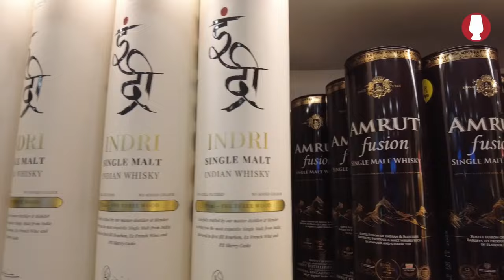Whisky shoppen in Indien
Wir besuchen einen Whiskyshop in Gurugram, einer indischen Großstadt nahe New Delhi - und sind fasziniert vom Angebot und der luxuriösen Präsentation im Geschäft, das 24/7 geöffnet ist...